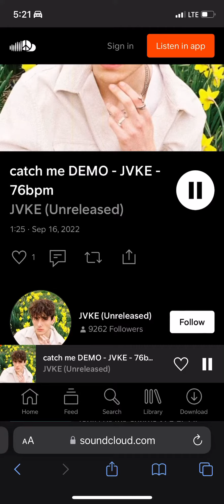Bro JVKE is So good at singing🤌🤌🤌🤌￼